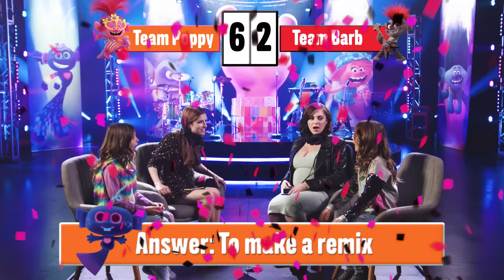Whisper Challenge with Anna Kendrick and Rachel Bloom | TROLLS WORLD TOUR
Anna Kendrick and Rachel Bloom team up with the Clements Twins in this hilarious take on the whisper challenge! Watch as Anna and Rachel try to guess what joke the girls are whispering and then try to figure out the answer!